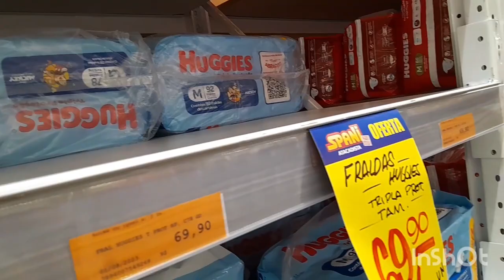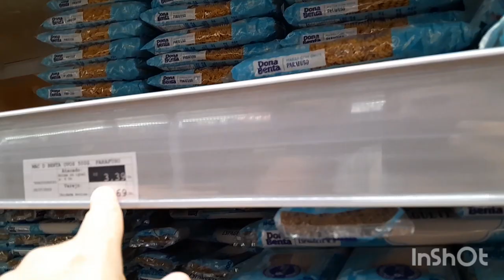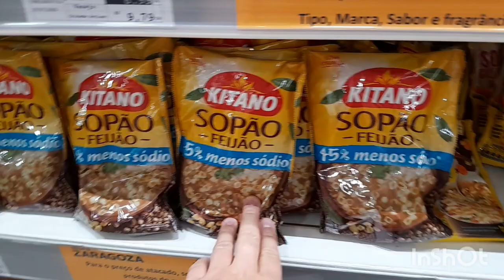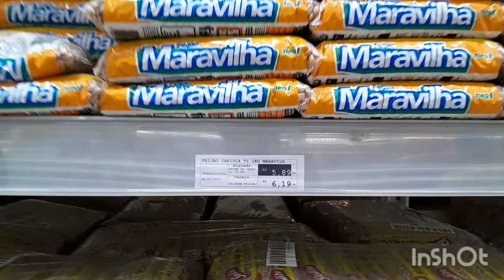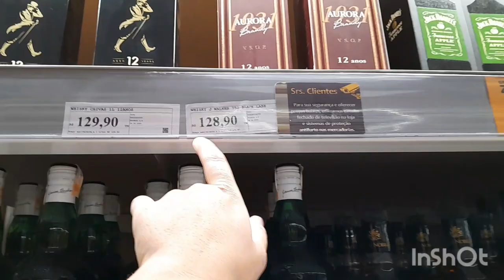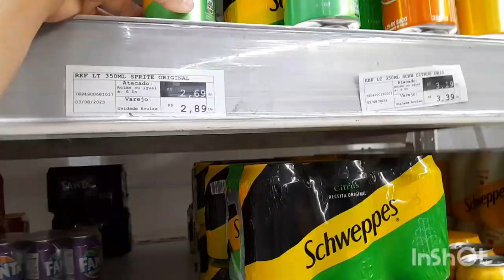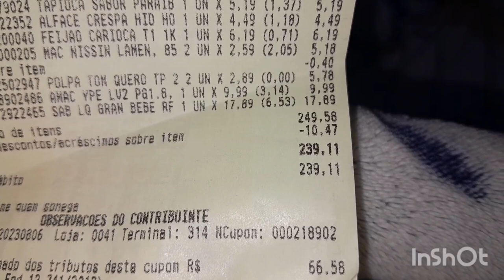comprinhas no mercado | Vlog | o domingo estava lindo| Que nunca falta o dinheiro da sua compra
clica no link em cima e me segui pessoal!